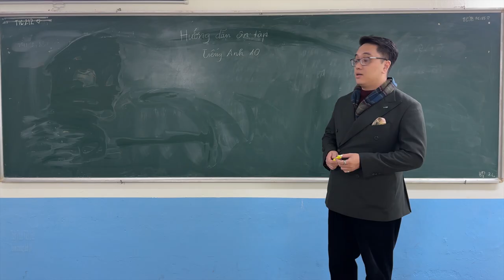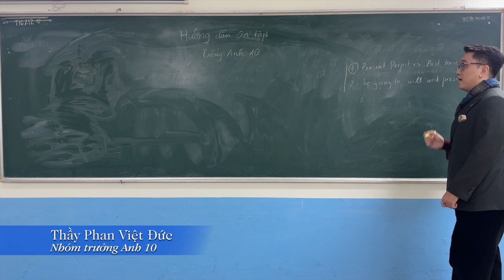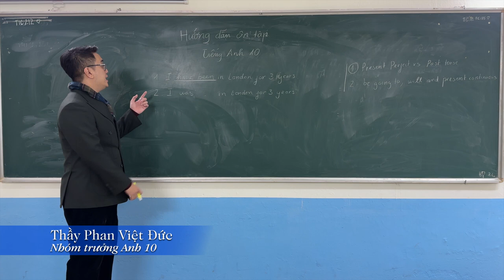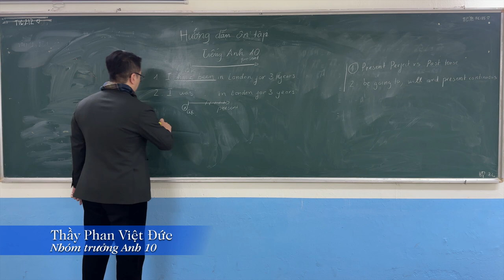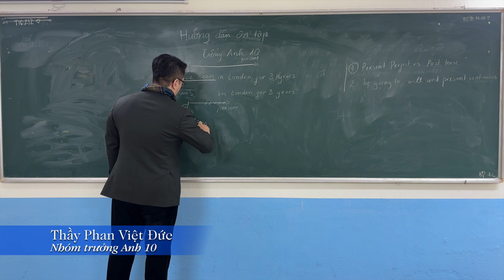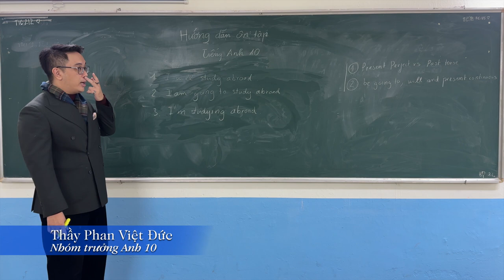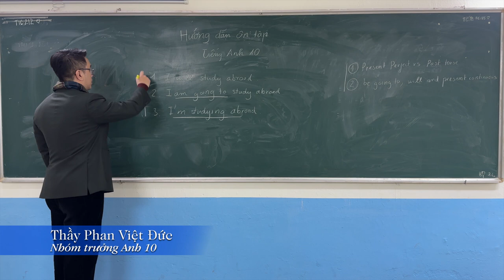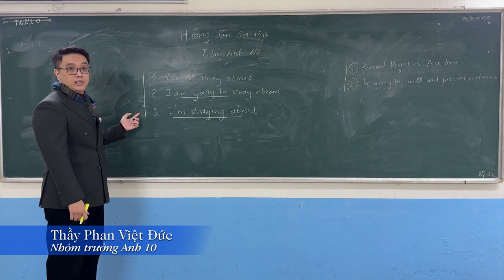[Hướng dẫn ôn thi học kỳ 1 ĐDT HN 2023]Môn Anh lớp 10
Hướng dẫn ôn thi học kỳ 1 môn Anh lớp 10.
Giáo viên trình bày: Thầy Phan Việt Đức - Nhóm trưởng Anh 10.
Trường THPT Đào Duy Từ - Hà Nội.
12/12/2023